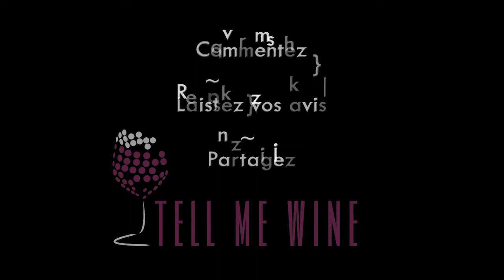QUEL VIN BOIRE OU DEGUSTER AVEC UNE POULARDE AU VIN JAUNE ?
Dans cette vidéo vous allez découvrir quel vin boire ou déguster avec une poularde au vin jaune ?

Je m'appelle Franck Bernard. Je suis sommelier et formateur en vin. Depuis 2009 je donne des cours d’œnologie et je gère un Chaque année, j forme plusieurs centaines d'amateurs de vins.